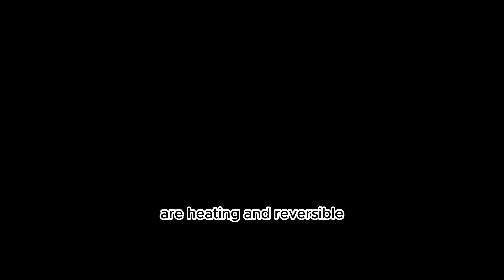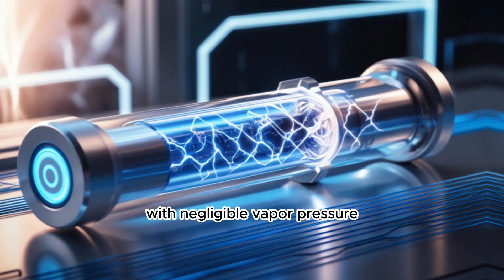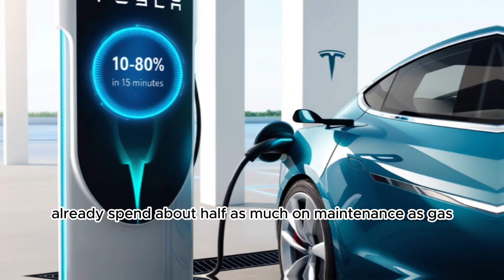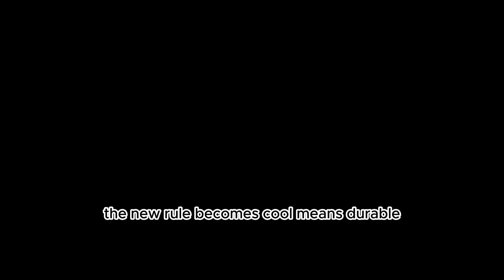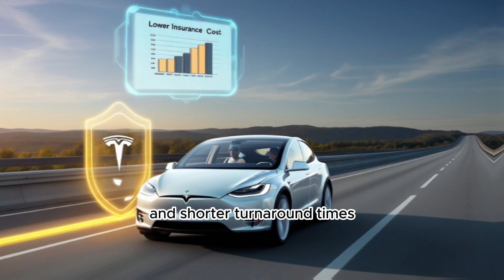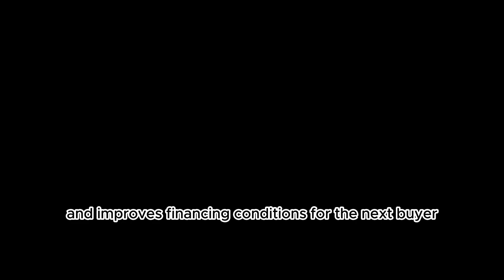Tesla Unveils Aluminum-Ion Battery That Changes Everything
Tesla unveils its revolutionary aluminum ion battery technology that promises to change everything about electric vehicles and clean energy the 2026 Tesla aluminum ion battery is a game changing breakthrough designed to deliver faster charging longer range improved safety and unmatched durability Elon Musk continues to push boundaries with innovations that leave rivals struggling to keep up this video dives deep into how Tesla aluminum ion batteries outperform lithium ion packs why they are cooler safer and more efficient and what this means for the future of EVs and global energy markets if you want to know how Tesla is rewriting the rulebook and leading the next big shift in battery technology this video is a must watch

Reason to watch:
Discover how Tesla aluminum ion battery could reshape the electric car industry boost affordability and revolutionize renewable energy storage giving you insights into why this breakthrough is the future of sustainable technology